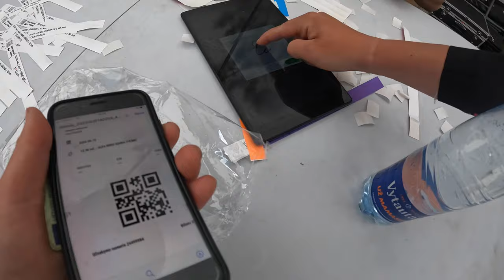Įsimintiniausias Lietuvos bėgimas su kliūtimis | Alfa Run 2024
Sveiki,

laikomės su draugais tradicijų.

Swedbank:
Erika Andrilionytė
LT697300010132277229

Paysera:
Erika Andrilionytė
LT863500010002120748